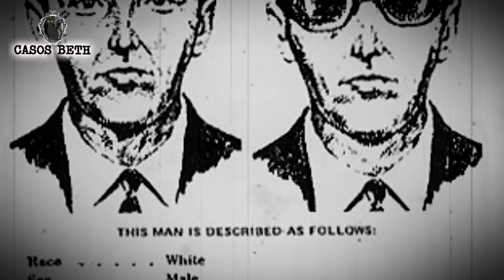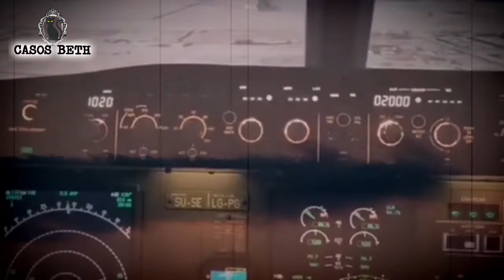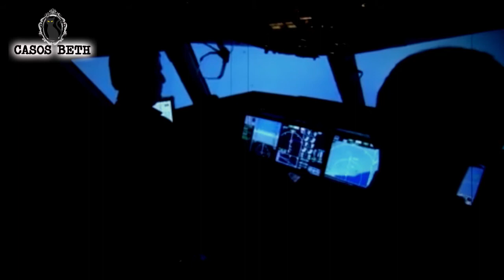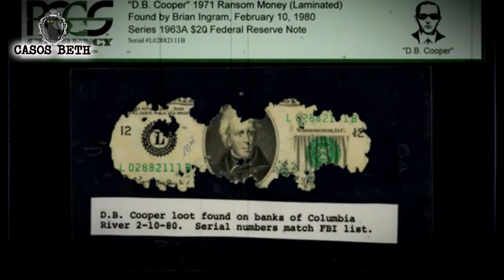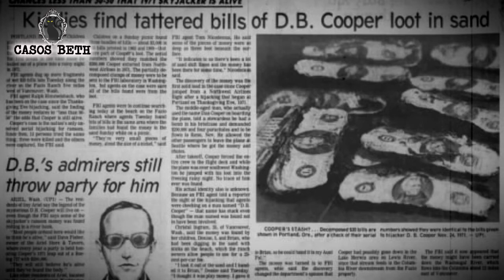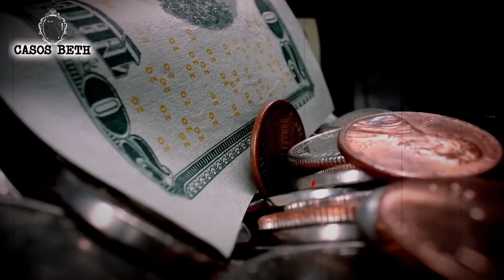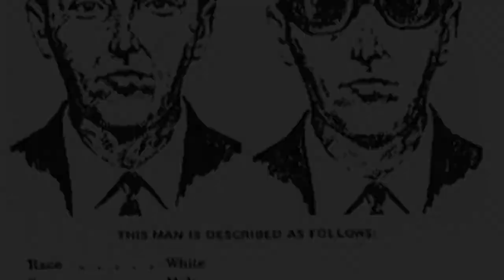EL MISTERIO de la desaparición de DB Cooper, ¿Dónde esta? ¿Quién fue?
Uno de los mas grandes misterios de la historia se llama DB Cooper, un personaje que desapareció en el aire después de haber cobrado un gran rescate. Hasta hoy en día se desconoce la identidad de ese hombre y donde esta.